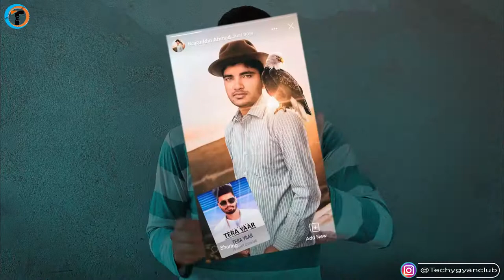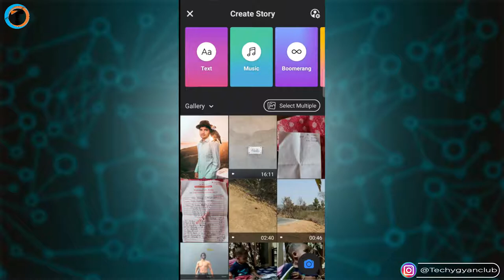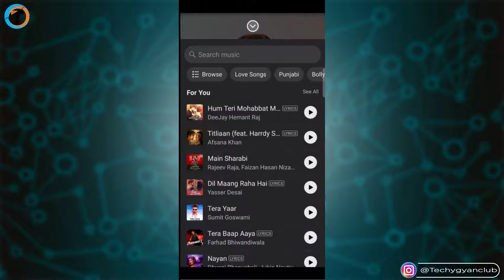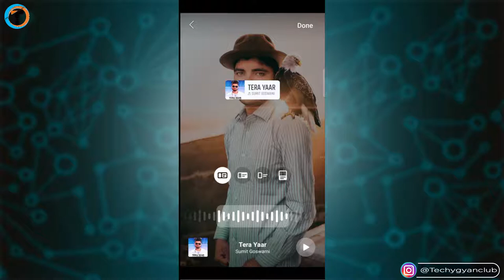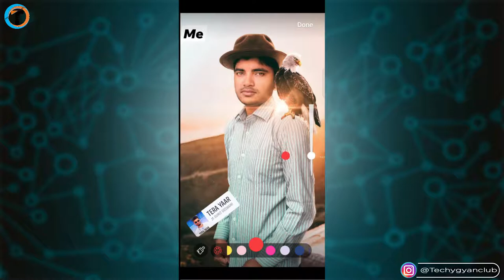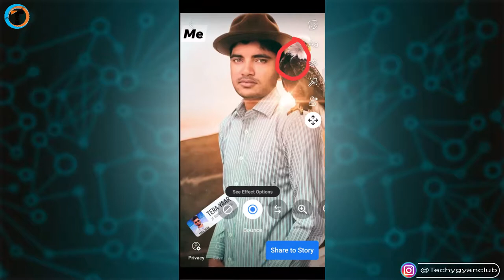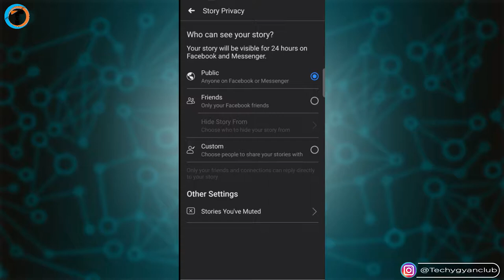How To: Facebook Story Par Photo Ke Saath Song Kaise Lagaye in 2021👍👍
Facebook Story Par Photo Ke Saath Song Kaise Lagaye in 2021 or How To Add Music In Facebook Story/Stories With Photo. FB Story Kaise Lagaye Music Ke Saath Step by Step Full Process/Tutorial.

About Video :-
Dosto Iss Video me maine bataya hai Facebook Story Par Photo Ke Saath Song Kaise Lagaye in 2021 or How To Add Music In Facebook Story/Stories With Photo. Agar aap ek beginner hai aur janna chahte hai iske baare me to video ko pura jarur dekhe.

Queries Solved :-
1. Facebook Story Par Photo Ke Saath Song Kaise Lagaye in 2021
2. How To Add Music In Facebook Story With Photo
3. FB Story Kaise Lagaye Music Ke Saath Step by Step Full Process
4. facebook story kaise download karen
5. facebook story par song kaise lagaye
6. facebook story download
7. facebook story settings
8. facebook story me photo ke sath song kaise lagaye
9. facebook story ko whatsapp par kaise lagaye
10. facebook story video
11. facebook story song
12. fb story song kaha se le
13. facebook story views kaise badhaye
14. फेसबुक स्टोरी कैसे डाउनलोड करें
15. facebook story delete kaise kare
16. how to add music in facebook profile
17. how to add music in facebook story with photo
18. how to add music in facebook status
19. fb status kaise lagaye.
20. facebook me status kaise lagaye
21. fb status kaise create kare
22. how to add music in facebook bio
23. how to add music in facebook lite story
24. how to add music in facebook post
25. how to add music in facebook video
26. how to add music in facebook live
27. facebook story par gana kaise lagaye
28. how to add music to facebook story.
29. add music to facebook story.
30. Apne Photo Ka Status Kaise Banaye
31. Apne Photo se WhatsApp status Kaise Banaye
32. How To Make your photo WhatsApp status

My Gears :-

1. Tripod (Mobile)
2. Mobile
3. Mic
4. Laptop